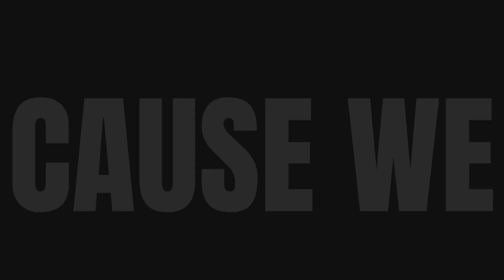EP. 20 Feat Cle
Heeey Grown Folk!! This week Tierra Laray has a grown convo with business consultant Cle to discuss the pressures of being in your 30s with no kids, relationships being private vs secret, and emotional intelligence while dating. Cle also talked about the travel groups that she is a consultant for as well as the upcoming wellness retreat she is hosting.

Tap in and...
Follow the Podcast Page on IG @RatedMCauseWeMFGrown
Follow the host on IG @TierraLaray

Don't forget to use the hashtag WeMFGrown tag @RatedMCauseWeMFGrown and let us know what you think of this week's episode.

Create your custom gift boxes for your event or group trip with Boxed Luxury

Short story sex fails book Welp... That Did Not End Well, self care journals for men and women, and children's books